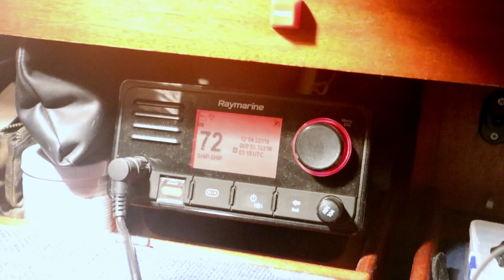DIVING to a WRECK ´the superior producer´ on Curaçao - ep 41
Diving on Curaçao is amazing, we go to a wreck the superior producer! The dive is a big success. Not a big success is our snubber line, so with all these storms it is time to built a new one. DIY is not over yet cause we still need to make good use of empty spaces. and therefore we built some walls and shelfs to separate lockers.

*episode 41*

00:00 Intro
00:53 A new snubber line
08:26 WRECK dive
09:36 Cleaning the dinghy
10:16 BAD weather again!
12:53 Building the locker

We hope you will enjoy this episode of our journey.

We are Bart, Kim and Liz and we are sailing around the world!

We met on a sailing school (Zeilschool de Veenhoop) in the Netherlands, where we were both sailing instructors. We were both in love with sailing and soon after we were in love with each other ;)
After a lot of traveling and rental boats we decided to buy our own sailing yacht. In 2018 we became the proud owners of 'Tranquillity' a Scanmar 33 foot sailing vessel built in Sweden in 1985! Not really a blue water cruiser but a small, tiny and sturdy boat and we love her!

After 3 years of sailing holidays we decided to take the big step and plan to start sailing the world. Minor hick-up we became parents on 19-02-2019 of Liz!

This channel will be all about sailing, refit a sailboat, sailing with a child (todler), planning to sail the world, crossing the atlantic ocean, the pasific ocean and of course our life when we are cruising around the world on our tiny sailboat.